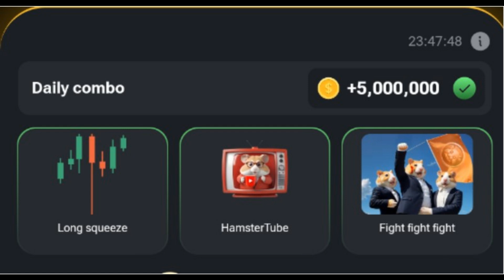Today’s Hamster Kombat Daily Combo Cards – July 22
Presenting the latest 3 Daily Combo Cards to unlock 5,000,000 coins for the Hamster Kombat tap2earn telegram app.

You can find the daily combo cards in the following tabs within the Hamster Kombat app.

Long squeeze / Specials Tab
HamsterTube / PR & Team Tab
Fight Fight Fight / Specials Tab